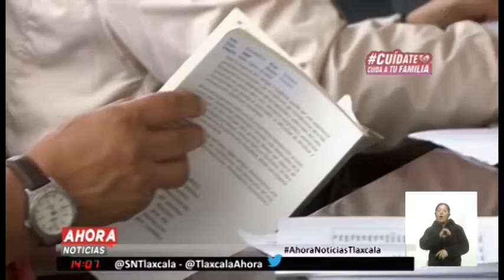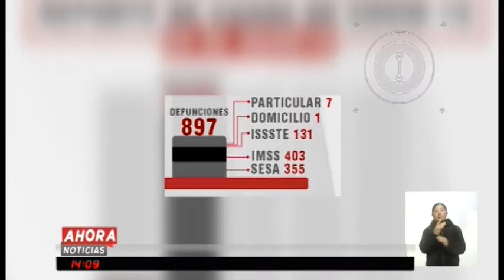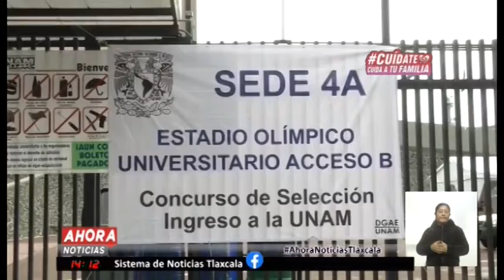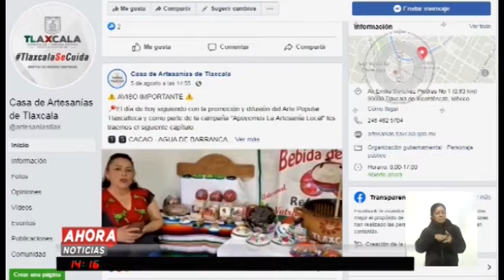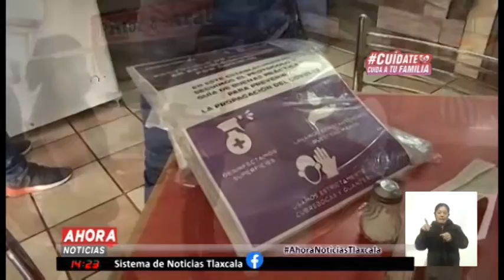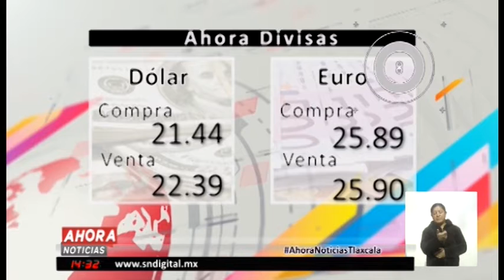NOTICIERO EMISIÓN VESPERTINA, 21 DE AGOSTO DE 2020.